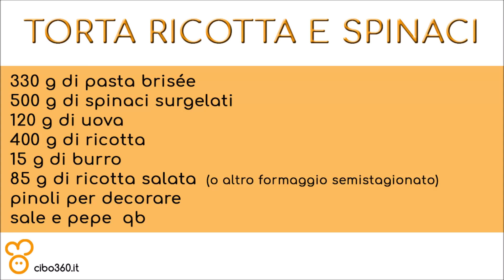Torta di ricotta e spinaci surgelati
La torta di ricotta e spinaci è una torta salata tra le più diffuse. Scopriamo tutti i segreti di questa versione con formaggio e spinaci surgelati.

INGREDIENTI

- 330 g di pasta brisée
- 500 g di spinaci
- 120 g di uova
- 85 g di ricotta salata (o altro formaggio semistagionato)
- 15 g di burro
- sale, pepe
- pinoli per decorare